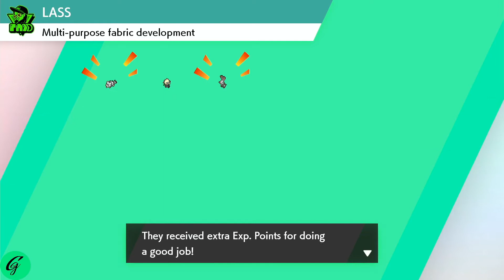Pokemon Sword 🗡 #8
Apologies for my very bad game play.

Capture Device : AverMedia Live Gamer Portable 2